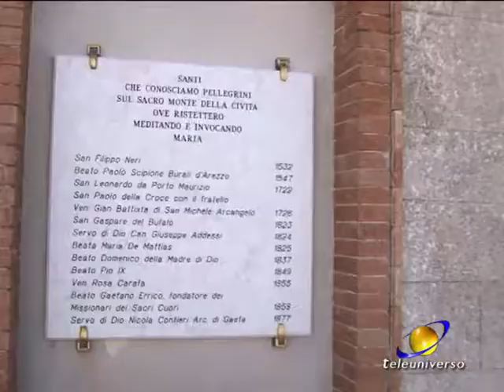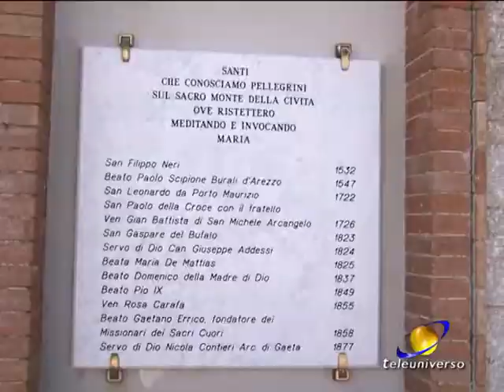ITRI: Processo canonizzazione Cardinale Paolo Burali d’Arezzo del 02-05-2017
Era un fine giurista ma era capace di combattere un facile carrierismo nella Chiesa di metà cinquecento e di stare vicino alle periferie sociali di quell’epoca storica. Il comune di Itri e la sua comunità parrocchiali sono pronte a sostenere la ripresa del processo di canonizzazione del Cardinale di origine itrane Paolo Burali D’Arezzo, un personaggio che sarebbe piaciuto – e l’ha confermato un convegno tenutosi nei giorni scorsi -  a papa Francesco.